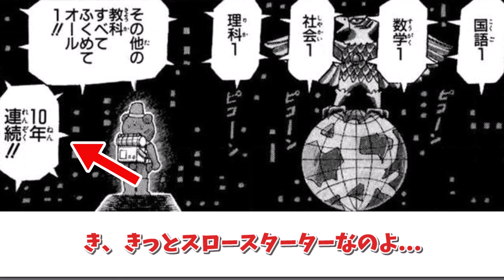【打ち切り漫画】誰も語らない『爆発!宇宙クマさんタータ・ベア&菊千代くん』という佐藤ワールド【ゆっくり解説】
※下記Amazonリンクはアソシエイトリンクを使用しております。
🔥爆発！宇宙クマさん タータ・ベア＆菊千代くん(電子書籍版)

🔥メダカの王国(電子書籍版)

‹関連動画›
【打ち切り漫画】「燃える!お兄さん」作者の迷走作『ミリンダファイト』【ゆっくり解説】

【打ち切り漫画】伝説の再来『サイレントナイト翔』が聖闘士オーラ全開な件【ゆっくり解説】

【打ち切り漫画】とある事情で絶版になった『瑪羅門の家族』は打ち切り漫画の教科書的ラストでも有名【ゆっくり解説】

【打ち切り漫画】犬漫画の究極系『甲冑の戦士 雅武』が攻めすぎてる件【ゆっくり解説】

※動画内で使用している画像は紹介作品から引用させて頂いております。
作品名：爆発!宇宙クマさんタータ・ベア&菊千代くん
作者様：佐藤正
会社：集英社

・魔王魂
・YouTubeのための素材やさん

このチャンネルは終わってしまった漫画、懐かしい漫画等を紹介するチャンネルです。初めてのゆっくり作成ですが宜しくお願いします。
周りに漫画について喋れる友達がいないので一緒に漫画思い出について共有できれば嬉しいです。

【参考や引用】
※この動画は漫画好きの投稿者が読んだ漫画の魅力を紹介するチャンネルです。